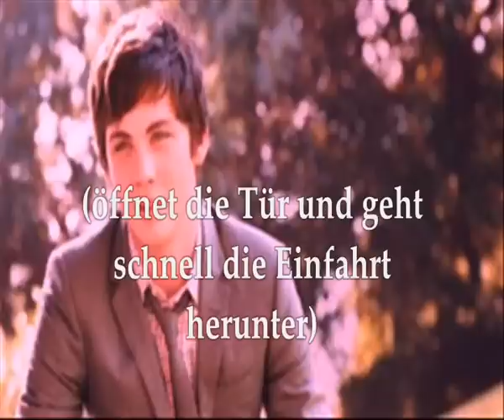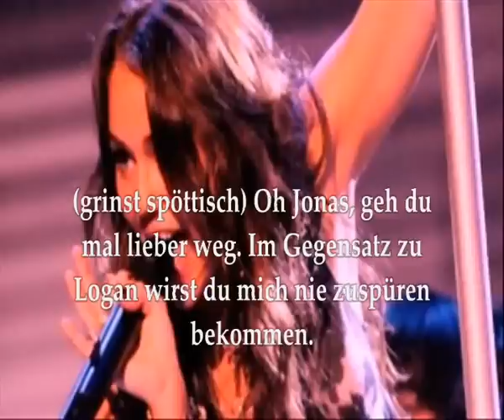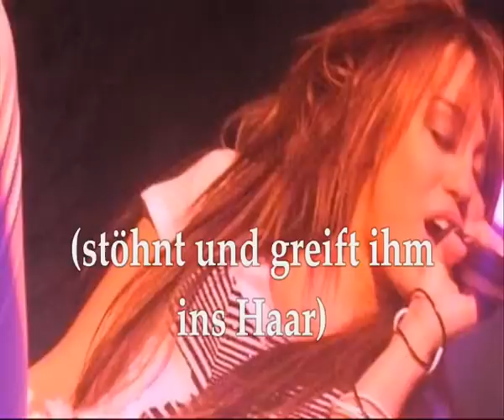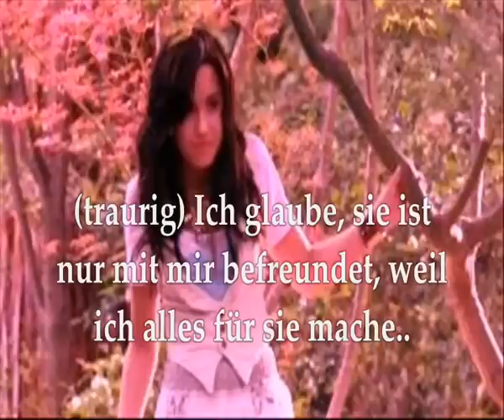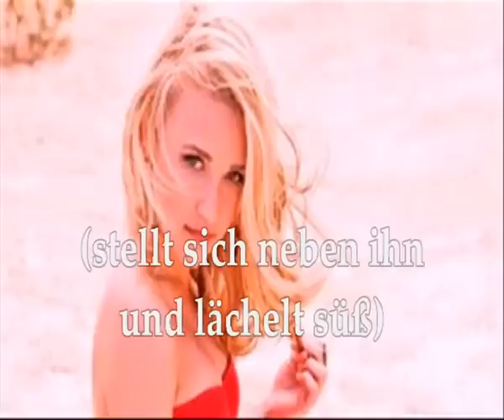Good Girls Gone Bad ► Staffel 1 Episode 1 ►Einführung◄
Ein kleines Einführungsvideo in die Sicht der Personen.
Bin bis Dienstag in Oldenburg►Ostfriesland..
Bis bald!